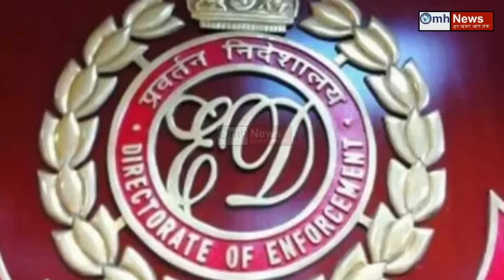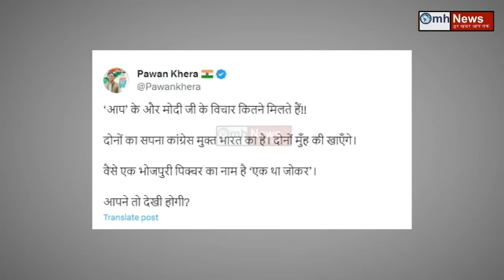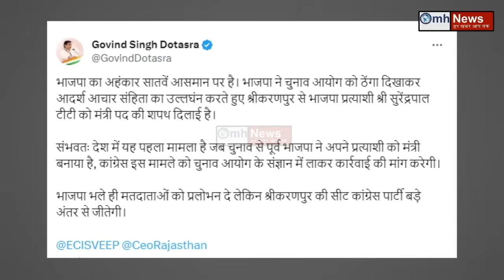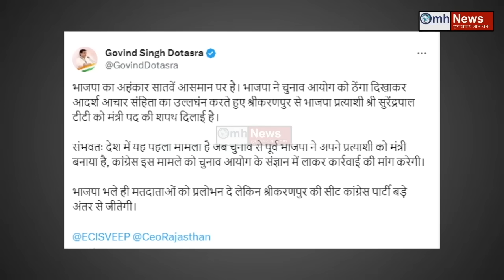Kejriwal ने सोचा नहीं होगा वो हुआ ! ED की कार्रवाई शुरू ! बचना मुश्किल ! अचानक हुई बड़ी कार्रवाई !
Aam Aadmi Party's problems are increasing...Kejriwal is avoiding appearing before ED but the question is, for how long will Kejriwal avoid ED? Because the sword of arrest is hanging on Kejriwal. And that ED is in action.. Kejriwal seems to be softening after seeing the action of ED.. Actually ED had called Kejriwal again today for questioning in the money laundering case related to liquor policy. But this time also Kejriwal has not appeared before the ED. Responding to the third summons of ED, Arvind Kejriwal wrote a letter to ED saying that he will not go to the ED office today. On ED's summons, Aam Aadmi Party says that Kejriwal is ready to cooperate in ED's investigation but the agency's notice is illegal. Their intention is to arrest Arvind Kejriwal. They want to stop him from campaigning.